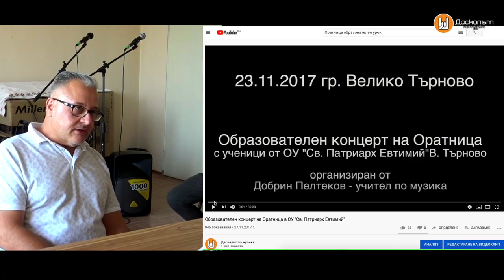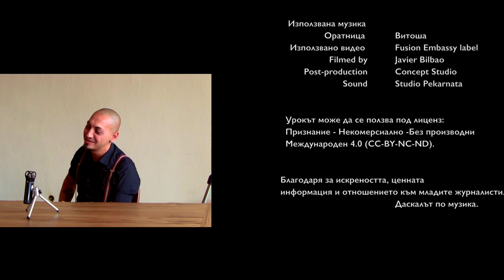Иван Господинов - Попа (Оратница) пред МУТВ - еп.1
Интервю с Иван Господинов - Попа (Оратница) - първа част

Предаването е част от поредицата "Интервю със..." на Даскалът по музика и Музикална училищна телевизия МУТВ
Участваха
гост - Иван Господинов - Попа
в студиото - ученици от МУТВ и група Хаштаг

Logo, Motion & Graphic Design - Burov Bros.
Logo Design и ковър снимка на Даскалът по музика - Венета Желева - Ven Design

Интервюто се състоя в репетиционната стая на група Хаштагв НЧ “Искра 1896” Велико Търново 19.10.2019 година

Използвана музика:
Оратница - Витоша
Използвани кадри от Fusion Embassy label
Filmed by Javier Bilbao
Post-production by Concept Studio
Kukeri: Evol Dol
Sound: Studio Pekarnata

Оратница - Църни очи
Producer: Fusion Embassy
Director : Mihajlo Kotzev
Camera operator & Editor : Teodor Fichev

Actress: Denitza Darinova
Script: Aksiniya Velinova
Camera Assistant: Mladen Minev Meduza Production

Урокът може да се ползва под лиценз: Признание - Некомерсиално -Без производни - Международен 4.0 (CC-BY-NC-ND).

Благодаря за искреността, отдадеността и отношението към децата.

Една продукция на Даскалът по музика ® 2020